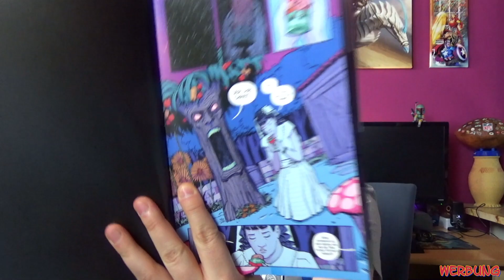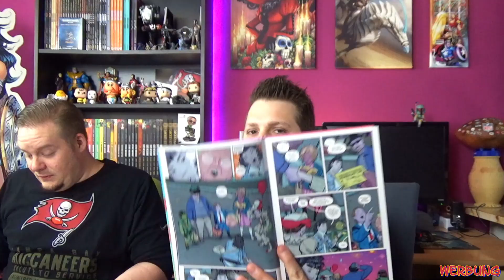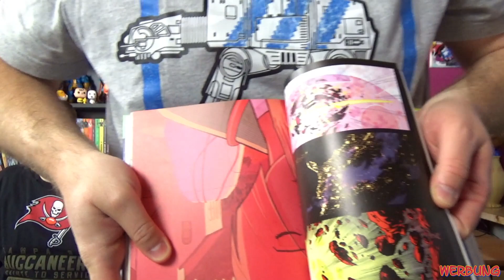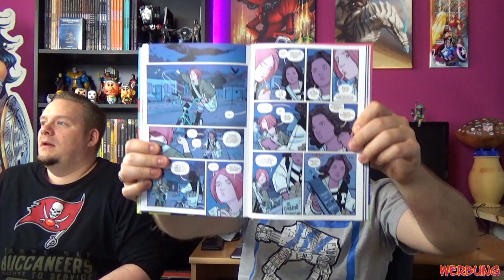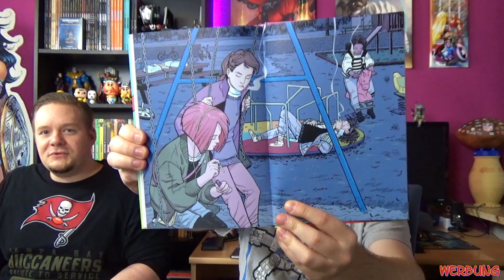Paper Girls 6 Finale (Comic Review)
Zum letzten mal begeben wir uns in die abgedrehte bunte Welt der Paper Girls. In dieser NICHT SPOILER FREIEN Comic Review zum Abschlussband geben wir unsere unverblümte Meinung noch einem zum besten , viel Spaß mit Paper Girls Band 6 aus dem Cross Cult Verlag.

Das Finale der mehrfach ausgezeichneten Erfolgsreihe!
Tiffany, Mac und Co. haben in der fernen Zukunft neue Freunde und alte Verbündete getroffen. Doch gerade, als sich die Zusammenhänge ihrer ungeplanten Zeitreisen zu offenbaren schienen, werden sie von einem alten Feind überrascht – und voneinander getrennt. In die verschiedensten Zeitalter zerstreut beginnt ein letztes großes Abenteuer für die Paper Girls! Werden sie endlich den Weg nach Hause finden?